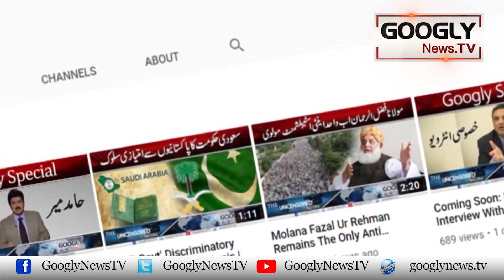"Googly Aunty" Caron Jacobson Professional Singer Hain | Googly News TV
"Googly Aunty" Caron Jacobson Professional Singer Hain